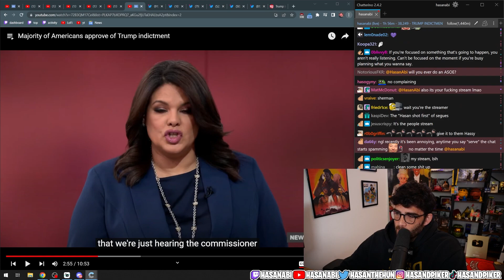The Brief Death Of The Top Of The Hour Ad Break | Hasanabi Jebaits